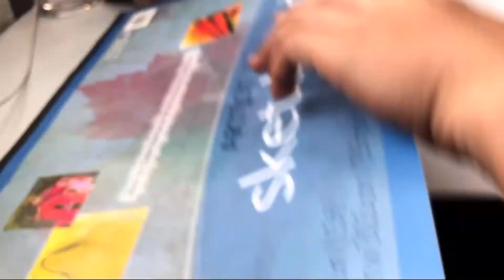SKETCH TATTOO - POLYNESIAN INSPIRED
Hello everyone and welcome back to our channel... well today video I made another request by my friend to make an sketch tattoo for him but with the Polynesian inspired one. So here’s what I did and hope you guys like it... enjoy